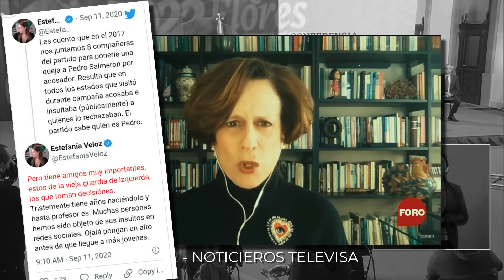🧓🏻🐖🌿 AMLO y "¿qué va a querer Panamá, cerdo o hierba?".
Más que comprobado, en la 4T vale más ser amigo de AMLO que tener estudios, estar preparado o saber remotamente de qué va el trabajo.

Como no le cumplieron el capricho con Salmerón, ahora les deja ir a Jesusa a los pobres panameños.

Puras mentiras con Andy, cuentos y amistades corruptas.